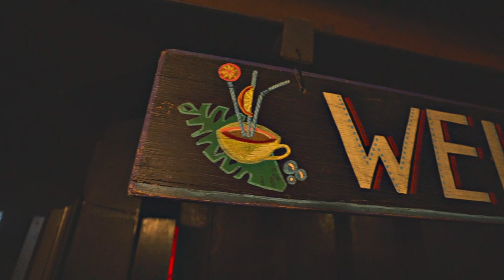Tropical Tea Party @ Thekla, Bristol 19/4/19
Filmed and Edited by Kit Powis page!